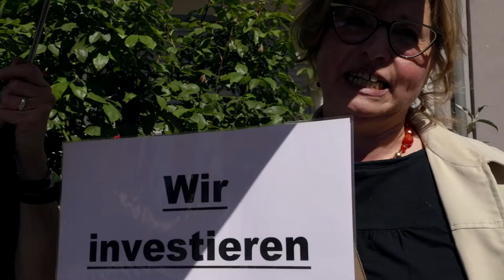MA-RX 200 Festumzug zum 200. Karl Marx Geburtstag in Mannheim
Videoreportage zum Festumzug „MA-RX 200“ anlässlich des 200. Geburtstag von Karl Marx durch Mannheim-Almenhof mit Abschluss auf dem 48er Platz. Der Stadtteil Almenhof trägt die Namen von Demokraten, Philosophen, Revolutionären und frühen Sozialisten. Das "Festkomitee Karl Marx" organisierte eine beeindruckende, beispiellose Gedenk- und Kulturveranstaltung, an der bis zu 500 Menschen teilnahmen. (cki)
MA-RX 200 Bernd Köhler, Monika-Margret Steger, Bettina Franke und Einhart Klucke spielen „Das Lied von der Unzulänglichkeit menschlichen Strebens“ von Berthold Brecht
Eine Videoreportage des Kommunalinfo Mannheim (KIM)